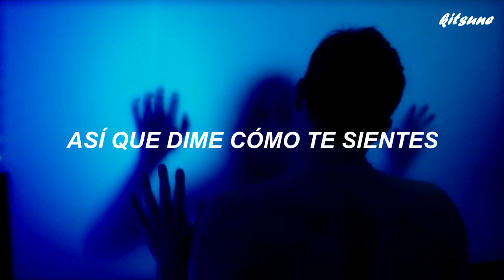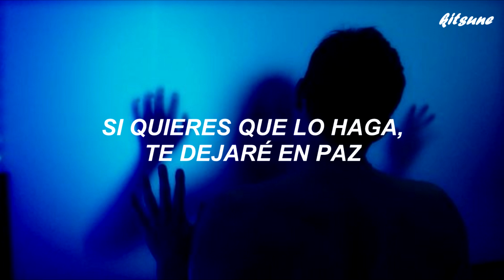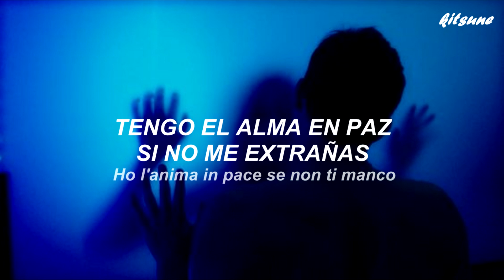Little Suspicions | Giving Up The Ghost [Sub. Español]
Artista: Little Suspicions
Álbum: Giving Up The Ghost
Fecha de lanzamiento: 2022
Got in late last night
Drunk alone again
I woke up alone
And wondered where you've been
I just hoped to catch a glimpse
Of you about the town
I've been to the usual places
Still you ain't be found
If you want me to
I will leave you to it
And if you say we're through
Don't be cruel with it
So tell me how you feel
Do you find it hard to say
That I can't have you?
If you told me that's the deal
I'll be giving up the ghost
Though it's hard to do
You weren't at our favorite bar
Each Friday was eight o'clock sharp
Finding someplace new
Is there some truth to it?
Bella io sento
(Tell me how you feel)
Che non ti interessa più di me
(Find it hard to say)
Quindi dimmi se è vero
(Tell me that's the deal)
Ho l'anima in pace
Se non ti manco
*Giving the ghost: Dejar de intentar hacer algo porque sabes que no tendrás éxito.